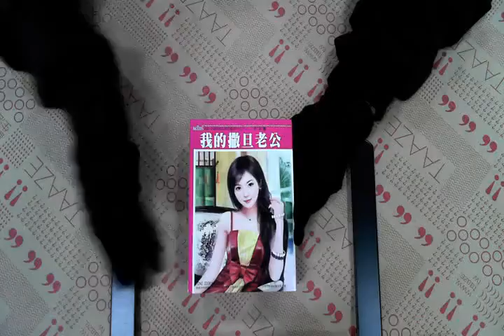TAAZE｜我的老公是惡魔系列三之一我的撒旦 ... 二手書書況 9789861397825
TAAZE｜讀冊生活網路書店「我的老公是惡魔系列三之一我的撒旦老公」，找二手書請至